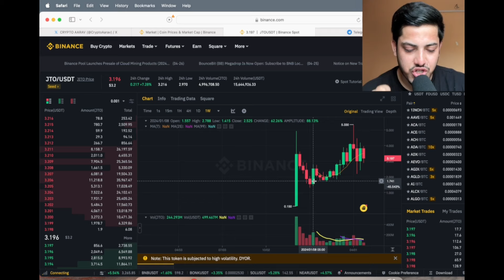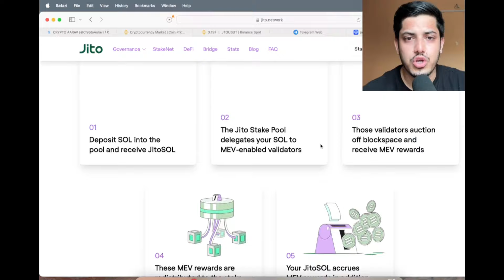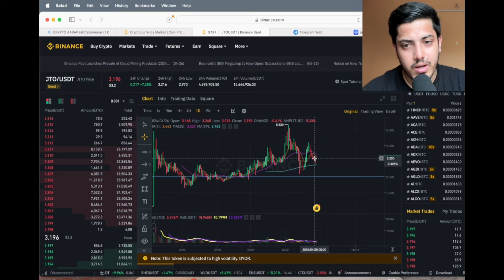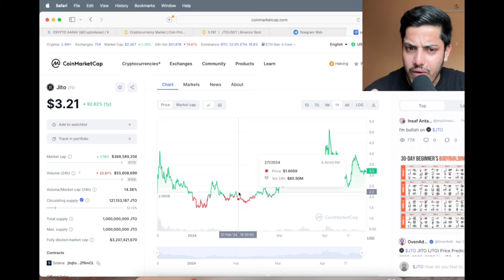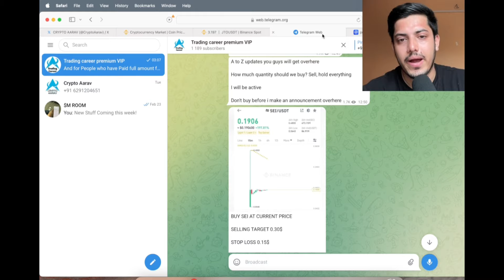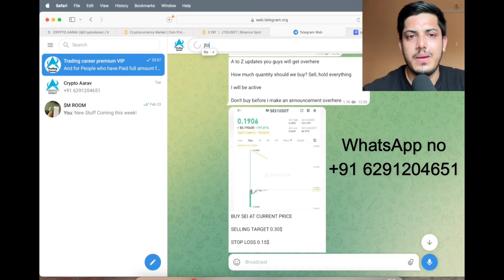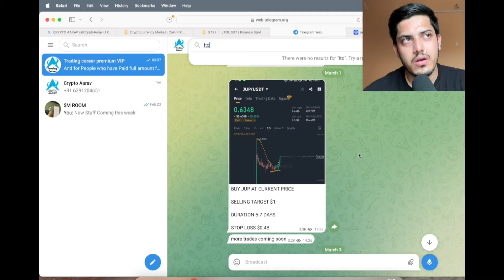JTO Price Prediction🔥| JTO News & Prediction 2024! JTO Big Pump coming🔥Watch Before it's too late!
factual.